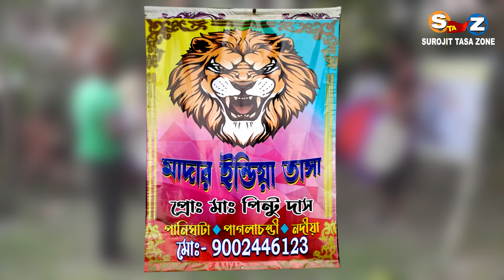MOTHER INDIA TASA 💥 মাদার ইন্ডিয়া তাসা 💥 চাপড়া কালীপুজা 2021 ⚡ CHAPRA NADIA 💥 SUROJITZONE🙏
শ্রীবাসপল্লী বারোয়ারি চাপড়া 💥 কালীপুজা 2021 ⚡ চাপড়া , নাদিয়া

-: FOLLOW ON :-

All Accessories

Camera Cold Shoe - HIFFIN® V-Bracket 5"/12.5cm V-Shape Triple 3 Universal Cold Shoe Hot Shoe Mount Bracket for DSLR Camera with LED Video Light Microphone Monitor Flash Good for Video Photography